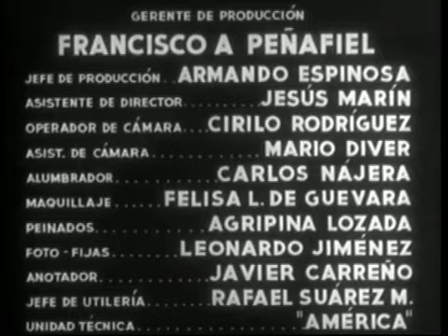Por ellas aunque mal paguen o aunque paguen bien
Por ellas aunque mal paguen